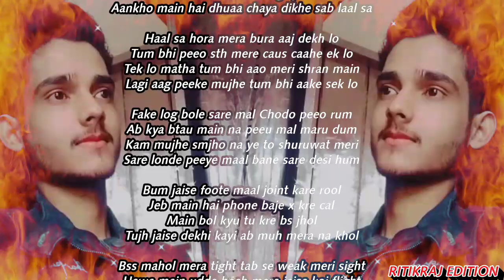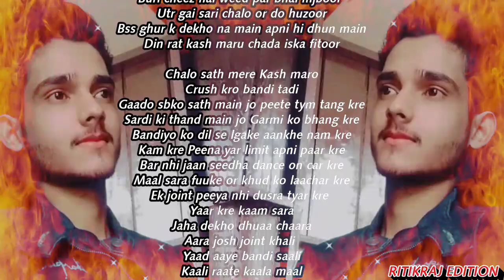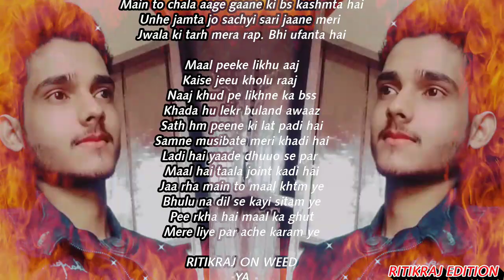WEED RAP || Prod By youngAsko || Ritikraj edition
WEED RAP ||Prod by youngAsok|| ritikraj edition

Hey guys this is my new Rap song
(weed which is prod nd composed by ritikraj.

Credit ;
Lyrics by Ritikraj
Beat by YoungAsko
Singer +editor - Ritikraj